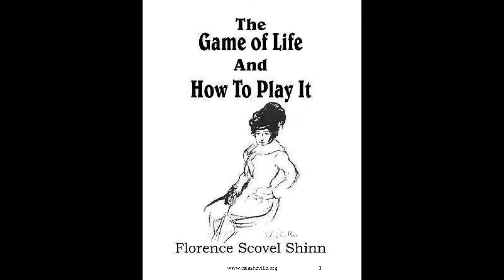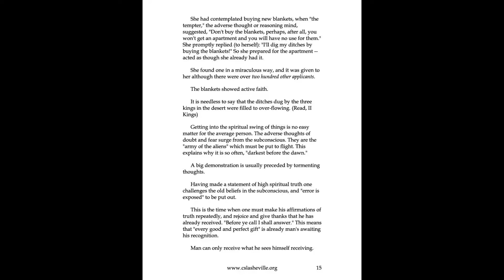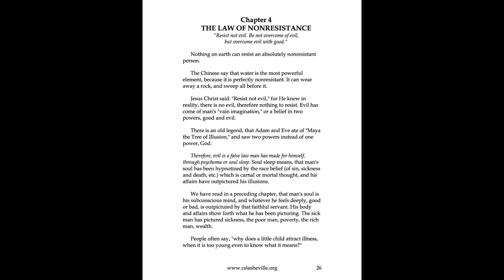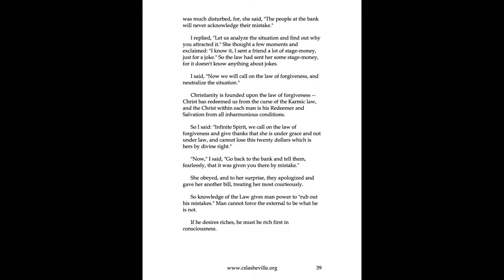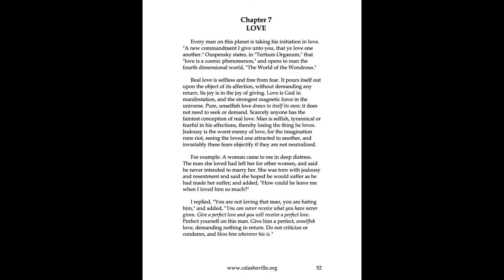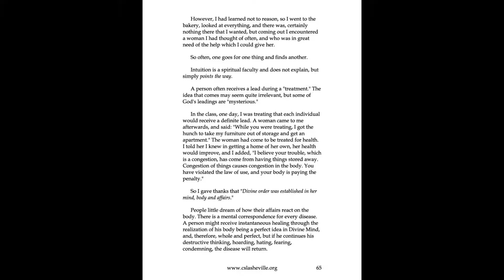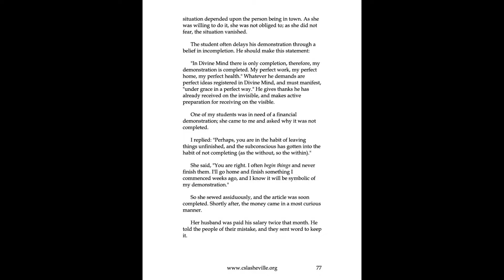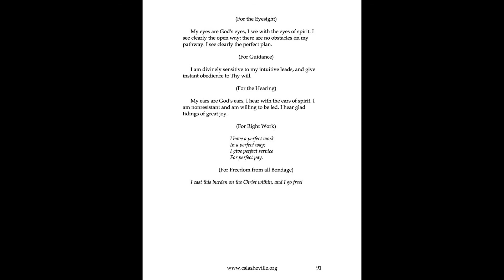The Game of Life and How to Play It by Florence Scovel Shinn - Audiobook with book pages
Most people consider life a battle, but it is not a battle, it is
a game.
It is a game, however, which cannot be played successfully
without the knowledge of spiritual law, and the Old and the
New Testaments give the rules of the game with wonderful
clearness. Jesus Christ taught that it was a great game of
Giving and Receiving.
"Whatsoever a man soweth that shall he also reap." This
means that whatever man sends out in word or deed, will
return to him; what he gives, he will receive.
If he gives hate, he will receive hate; if he gives love, he
will receive love; if he gives criticism, he will receive
criticism; if he lies he will be lied to; if he cheats he will be
cheated. We are taught also, that the imaging faculty plays
a leading part in the game of life.
"Keep thy heart (or imagination) with all diligence, for out
of it are the issues of life." (Prov. 4:23.)
This means that what man images, sooner or later
externalizes in his affairs, I know of a man who feared a
certain disease. It was a very rare disease and difficult to
get, but he pictured it continually and read about it until it
manifested in his body, and he died, the victim of distorted
imagination.
So we see, to play successfully the game of life, we must
train the imaging faculty. A person with an imaging faculty
trained to image only good, brings into his life "every
righteous desire of his heart"
- health, wealth, love, friends,
perfect self-expression, his highest ideals.
The imagination has been called,
"The Scissors of The Mind," and it is ever cutting, cutting, day by day, the
pictures man sees there, and sooner or later he meets his
own creations in his outer world. To train the imagination
successfully, man must understand the workings of his
mind. The Greeks said: "Know Thyself."
There are three departments of the mind, the subconscious,
conscious and superconscious. The subconscious, is
simply power, without direction. It is like steam or
electricity, and it does what it is directed to do; it has no
power of induction.
Whatever man feels deeply or images clearly, is impressed
upon the subconscious mind, and carried out in minutest
detail.